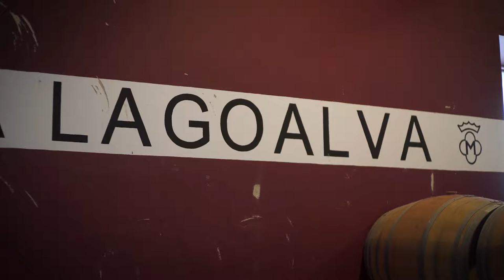A Essência - Episódio 107 - Diogo Campilho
Episódio 107 do programa televisivo 'A Essência', produzido pela EV - Essência do Vinho para a RTP3 e RTP Internacional. Em destaque, Diogo Campilho.